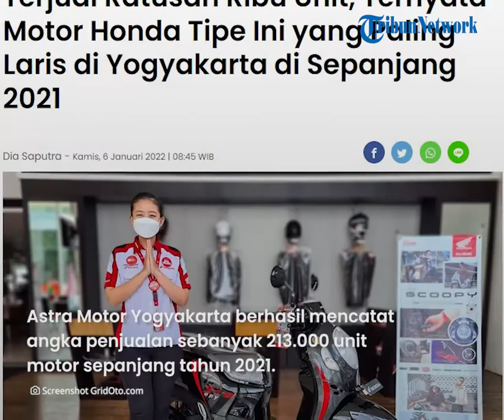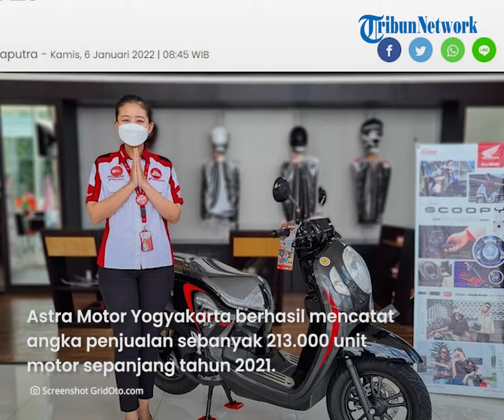REHAT: Ini Tipe Motor Honda yang Paling Laris Sepanjang 2021 di Yogyakarta, Terjual Ratusan Unit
TRIBUN-VIDEO.COM - Pabrikan otomotif asal Jepang yaitu Honda, sampai saat ini masih jadi pilihan favorit konsumen Indonesia apalagi motor maticnya.

Selain harganya terjangkau, motor matic Honda juga banyak pilihan.

Tak terkecuali di Yogyakarta, populasi motor pun kian bertambah terutama motor matic. Kira-kira tipe motor matic mana yang paling laris di Yogyakarta?

Dikutip dari Gridoto.com, saat ini motor menjadi alat transportasi yang banyak dipilih masyarakat apalagi motor matic.

Selain praktis, motor matic juga banyak dijual dengan harga yang terjangkau.

Hal ini jadi salah satu faktor kenapa motor matic kian populer di kalangan masyarakat.

Tak terkecuali di Yogyakarta, populasi motor pun kian bertambah.

Astra Motor Yogyakarta selaku main dealer Honda wilayah DIY, Kedu dan Banyumas, berhasil mencatatkan angka penjualan sebanyak 213.000 unit motor sepanjang tahun 2021.

Dari total keseluruhan, skutik Honda BeAT series berhasil menempati posisi pertama penjualan di Astra Motor Yogyakarta.

BeAT series telah terjual kurang lebih 86.000 unit selama 2021.

Sedangkan urutan kedua diisi oleh skutik bergaya retro Honda Scoopy yang penjualannya separuh dari BeAT series.

Scoopy mencatat angka penjualan kurang lebih 48.000 unit.

Sementara posisi ketiga diisi oleh Honda Vario 125.

Motor ini berhasil meraih penjualan sebanyak 32 ribu unit sepanjang 2021.

Motor skutik sampai saat ini masih jadi pilihan utama konsumen Indonesia, karena memiliki kemudahan, kenyamanan dan model beragam.

(Tribun-Video.com)

Artikel ini telah tayang di Gridoto.com dengan judul "Terjual Ratusan Ribu Unit, Ternyata Motor Honda Tipe Ini yang Paling Laris di Yogyakarta di Sepanjang 2021"